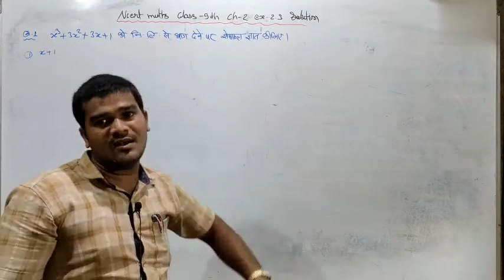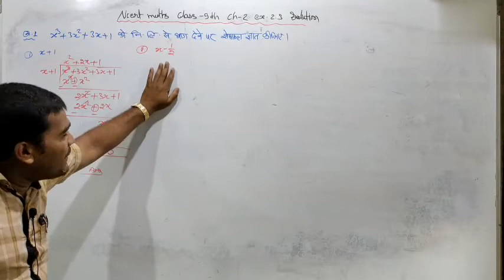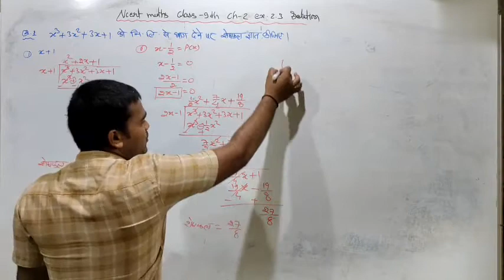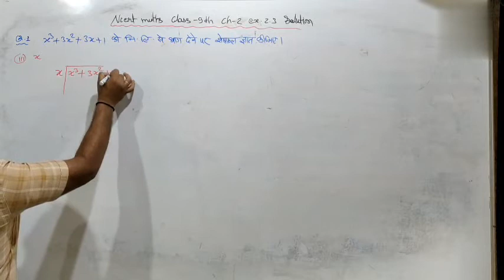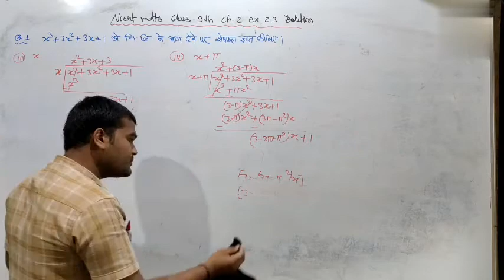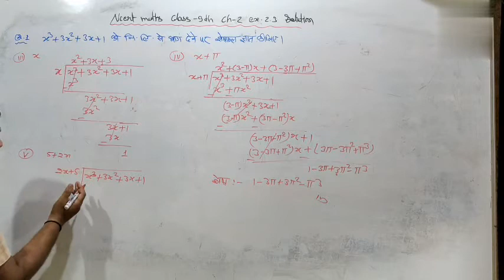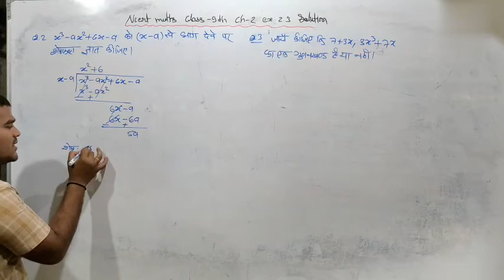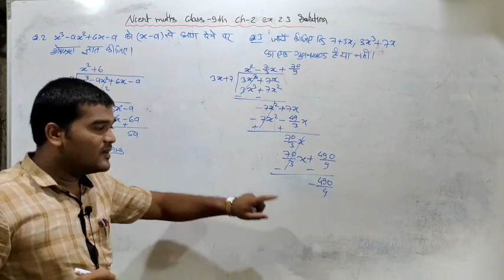class 9 maths chapter 2 exercise 2.3 solution